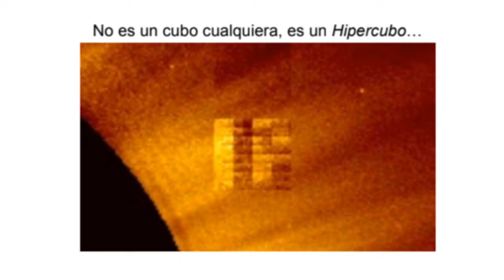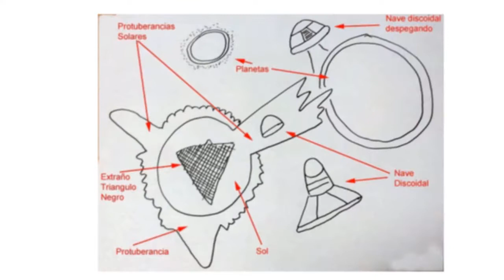El Sol no es lo que parece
Del libro TITANES, MÁS ALLÁ DE LOS  MUROS DE HIELO UNA ISLA LLAMADA LA TIERRA

Introducción del libro disponible en Amazon
Libros y Musica by Rauliki DJ